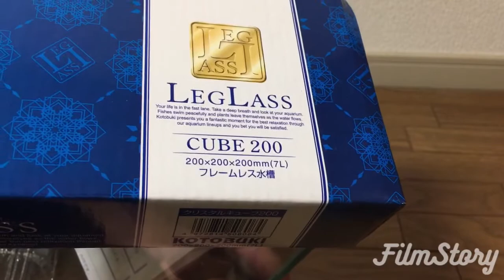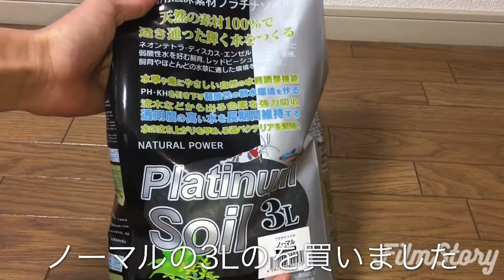初心者の小型水槽立ち上げ①開封編ベタ始めます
YouTubeにまだ慣れてなく間違えて
動画を消してしましたm(_ _)m